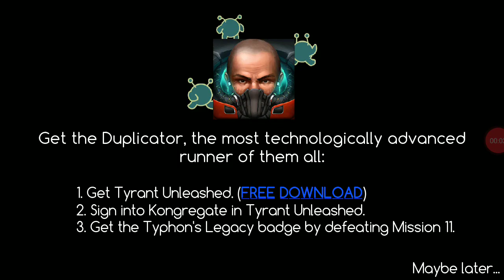Run#8 | Playing Infinite Mode The *ONLY* Thing I Don't *HATE* In This Game!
I kinda Like The Infinite Mode Kinda better than explore Mode Let Me know if you want to See More Of Infinite Mode Or Like And subscribe ps you guys are AWESOME!!!

My Instagram venom_you_tube there go on Instagram and follow me if u want